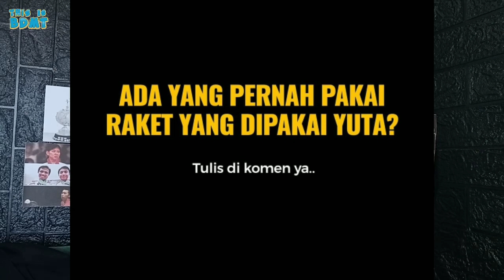RAKET YANG DI PAKAI YUTA WATANABE DARI TAHUN 2016-2021 | Pemain Serba Bisa !!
Badminton
bulutangkis
badminton insight
badminton rules
Badminton Review